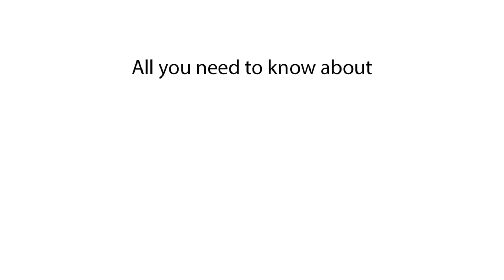Can Dogs Eat Cucumbers? Explained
Can dogs eat cucumbers? Find out if cucumbers are a healthy and safe snack for dogs. Learn about the nutritional benefits and risks of feeding cucumbers to dogs.

Are cucumbers good for dogs? Discover if dogs can safely eat raw cucumbers, and how they can benefit from this low-calorie treat. We explore if cucumbers pose any risks to dogs' health.

Can dogs eat cucumbers?
Are cucumbers safe for dogs?
Can dogs have raw cucumbers?
Is cucumber good for dogs?
What happens if a dog eats cucumbers?
Are cucumbers bad for dogs?
Can cucumbers help with dog digestion?
Are cucumbers a healthy snack for dogs?
Should dogs eat cucumbers?
Can cucumbers cause health issues for dogs?